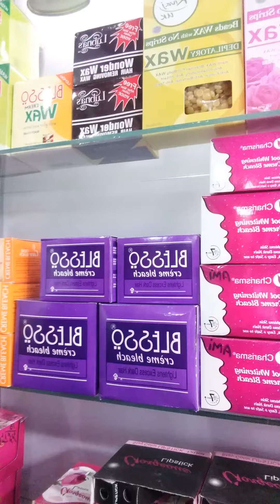bleach#100%result#withcare#afterbleach#use any moshrising thing